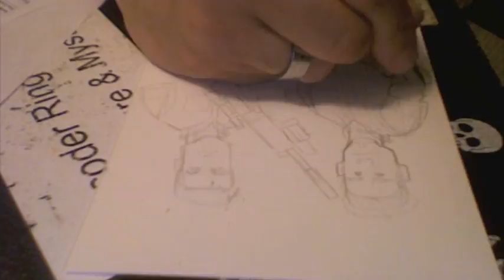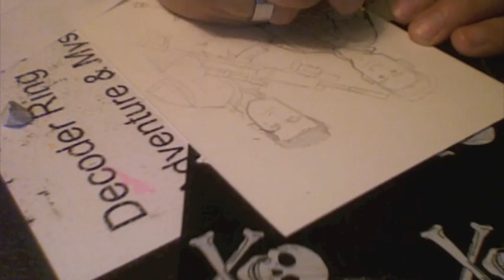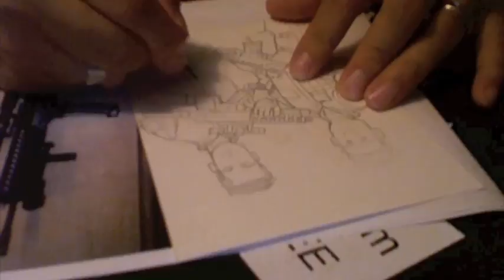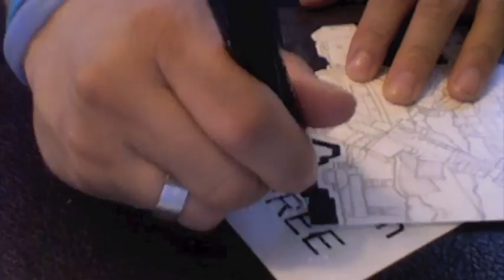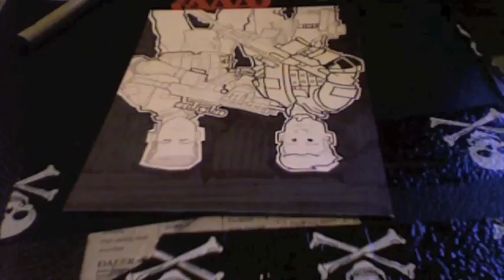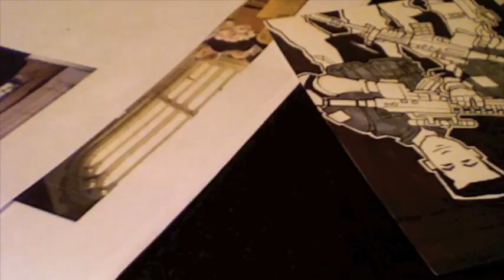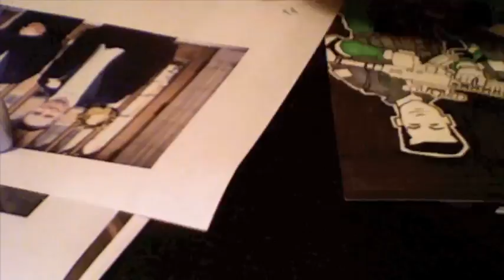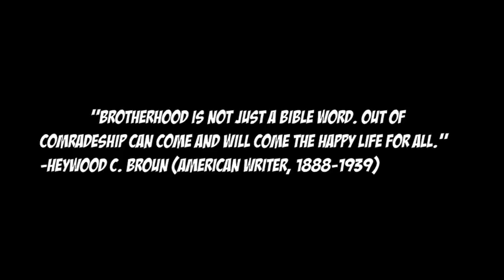DrawSumthinCool 098:Brotherhood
"Brotherhood is not just a Bible word. Out of comradeship can come and will come the happy life for all."
-Heywood C. Broun (American Writer, 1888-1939)